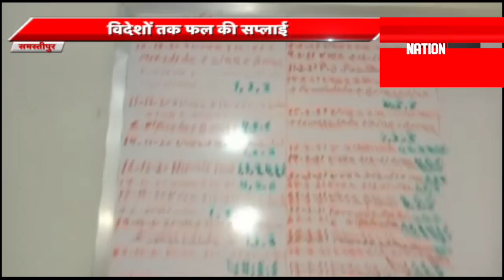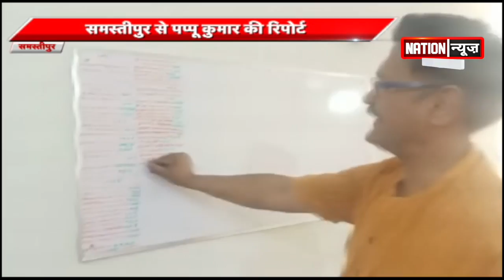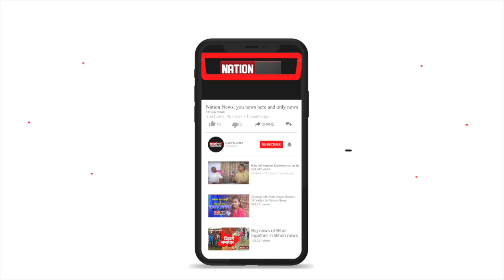समस्तीपुर के इस किसान ने मेहनत के दम पर सफलता की लिखी इबारत।